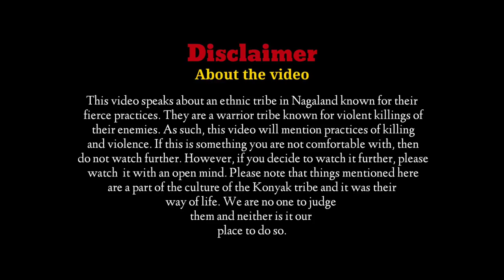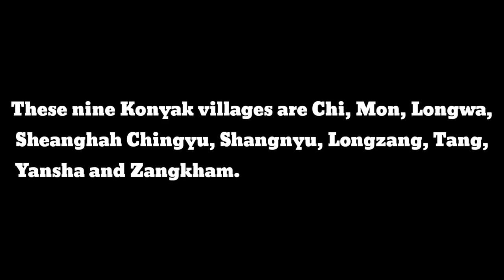Tattoo tribe of Nagaland?History of Nagaland explained by Maryandai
Who are the Tattoo tribe of Nagaland? History of Nagaland explained by Mary and ai